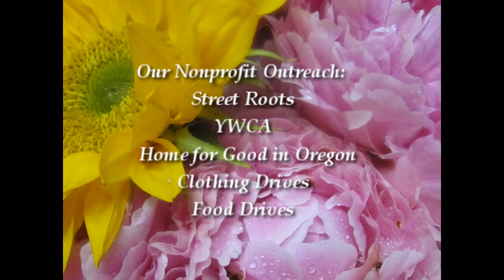Rich Earth Organic Spa (in Oregon)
Awaken Your Luminous Skin! Let Rich Earth Organic Skin Care Spa awaken your most luminous, deeply radiant skin; immerse you in healing and peace; and replenish your spirit with generous, soulful hands. Marna Herrington offers custom, organic and extraordinary facials and body wraps by appointment. The business is located at 530 NW. 23rd Ave., Suite #110, Portland, OR. 97210.

*Produced and edited by Joy and Daniel Davis of Beyond 50 Productions.